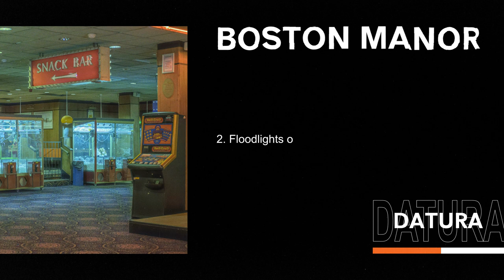Boston Manor - Floodlights on the square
Taken from the album 'Datura', Out Now

It’s all going wrong. Got a sandpaper tongue I don’t know what I want, but it’s not this.
Cause I keep waking up. With this pain in my lungs. Everything fucking hurts
& I don’t want this.

Cause I keep losing my time & I don’t know what to do. Cause I still rely on you.

So I lost control. Took a quick trip down a rabbit hole & I just can’t help myself
I don’t need anybody’s help. How bad does it have to get. Before you need some help for it.
I just can’t help myself. I don’t need anybody’s help.

Can let you see me like this. The stains of years on my skin. I just can’t scratch the itch,
Can’t get feeling to go. Cause it’s so much worse when I’m alone,
Soaks through my lips into my bones & makes a person I don’t even know.

Cause I still rely on you  & I don’t know what to do. Cause I still rely on you.